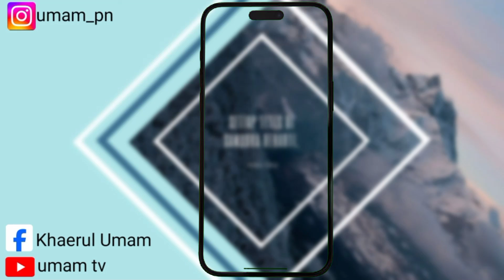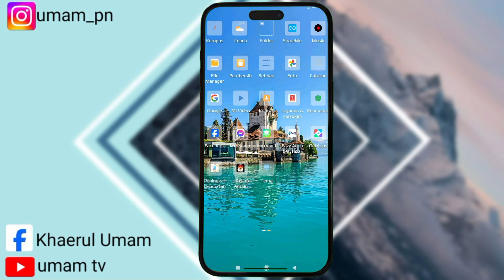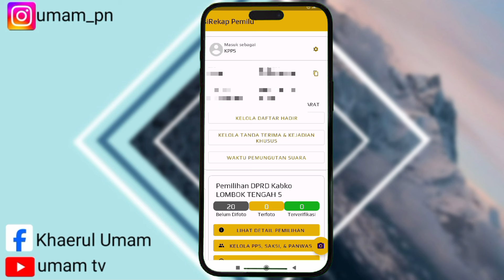Cara Login Sirekap Kpps 2024 || Cara Masuk Sirekap Pemilu 2024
Assalamualaikum warahmatullahi wabarakatu kali ini saya akan membagikan tutorial yaitu tentang bagaimana Cara Login Atau Masuk Di Aplikasi Sirekap KPPS Pemilu 2024 iya guys baik semoga video ini bermanfaat bagi anda semua selamat menonton.